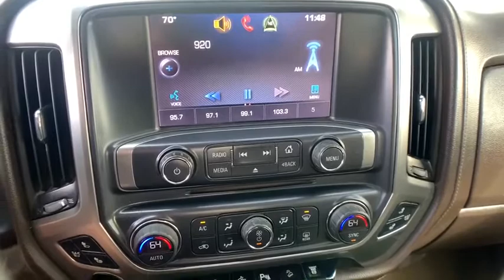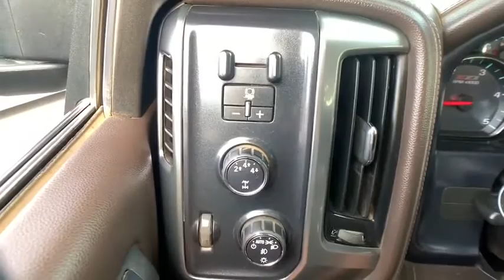2015 Chevrolet Silverado 2500HD San Luis Obispo, Paso Robles, Santa Maria, Piso, Bakersfield, CA 241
Brownstone Metallic Used 2015 Chevrolet Silverado 2500HD available in San Luis Obispo, CA. Servicing the Paso Robles, Santa Maria, Piso, Bakersfield, CA area.
2015 Chevrolet Silverado 2500HD LTZ - Stock#: 24164U - VIN#: 1GC1KWE83FF168298

Clean CARFAX. 4WD Brownstone Metallic LTZ Duramax 6.6L V8 Turbodieselbrbrbr Excellent Selection of New and Used Vehicles, GMC, Hyundai, Cadillac, Subaru, Buick, Financing Options, Proudly Serving San Luis Obispo, Paso Robles, Atascadero, Arroyo Grande, Pismo Beach, Nipomo, Santa Maria, Shell Beach, Avila Beach, Grover Beach, Santa Margarita, Templeton, Morro Bay, Cayucos, Cambria, Los Osos, 5 Cities, Central Coast, Gold Coast, Coast, King City, Santa Barbara County, San Luis Obispo County, Monterey County, Kern County, Salinas, the Greater Bakersfield, Santa Barbara, Solvang, Santa Ynez, Buellton, Kettleman City, Lompoc, Vandenberg AFB, and LA.